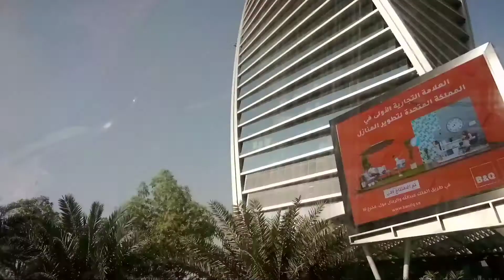We are Looking for a Serious Relationship, Hopefully Someone can Like us